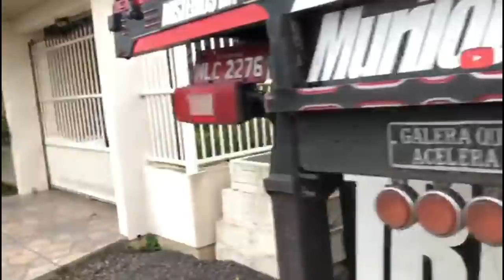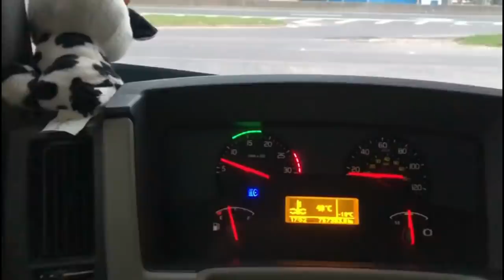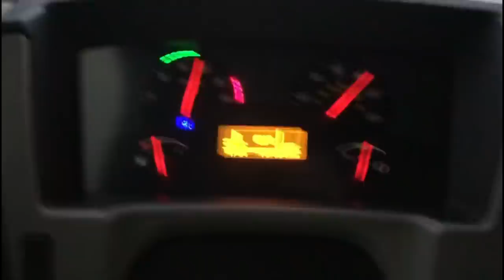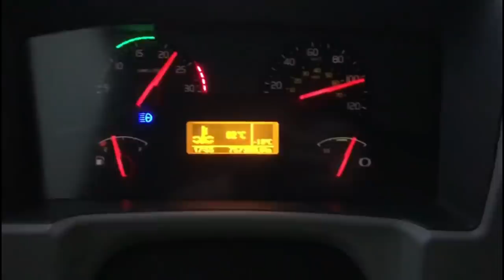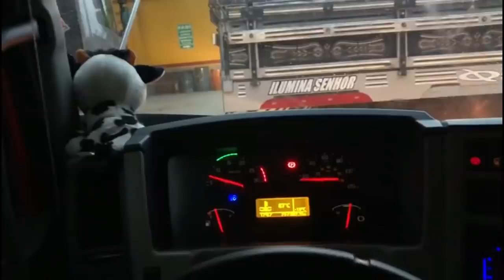Levei o VM pra limpar o radiador!